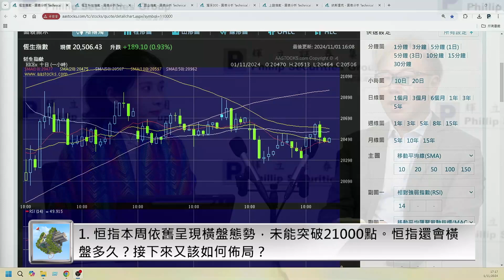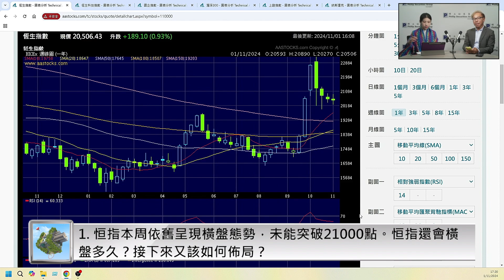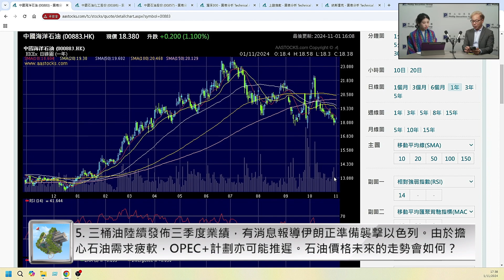【辉立周末报】百强房企销售环比增73% 房地产复苏?｜内地10万亿债振经济?｜辉立证券香港董事 - 黄玮杰先生（Louis Wong)、李晓然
【辉立周末报】由辉立证券董事兼资本管理投资经理黄玮杰先生(Louis Wong)，以及辉立证券分析师李晓然(Margaret Li) 主持。内容包括本周美股、A股、港股走势回顾，市场上重大事件影响因素，及预测未来一周股市和市场走势情况。

本周提问：
1.恒指本周依旧呈现横盘态势，未能突破21000点。恒指还会横盘多久？接下来又该如何布局？
2.CME工具显示，11月减息25点概率超过90%。近期的飓风和罢工可能导致就业增长人口减少。大选结果将在11月出炉，美联储后续的部署情况会如何？
3.中美金融工作组举行第六次会议，其后路透社报导称中国考虑增加超10万亿债务以重振经济。中国经济未来的发展会如何？
4.中国近期出台房地产行业支持措施，各地持续落实金融支援房地产政策。年内首次实现单月业绩同比正增长。房地产行业是否真的迎来了复苏？
5.三桶油陆续发布三季度业绩，有消息报导伊朗正准备袭击以色列。由于担心石油需求疲软，OPEC+计划亦可能推迟。石油价格未来的走势会如何？
想获得最新中文讲座资讯？

开户遇到问题？欢迎联络:
微信号： PSPLSG
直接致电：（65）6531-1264